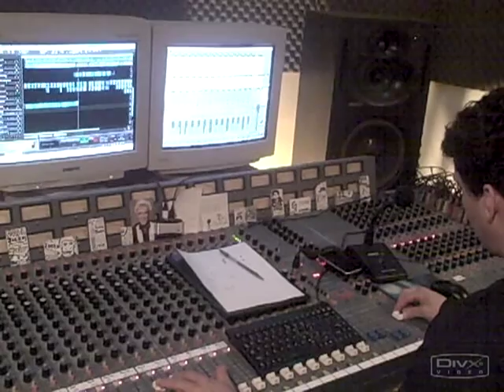When Does The Giving End (by Tommy Connors)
From the upcoming album, Habitual Line Stepper, to be released March 2011. Recorded at More Sound Studios in Syracuse, NY. Produced and mixed by Andrew Greacen & Jocko Randall. Mastered by Jim Wilson of Jim Wilson Mastering in Boulder, CO. For up to date info,